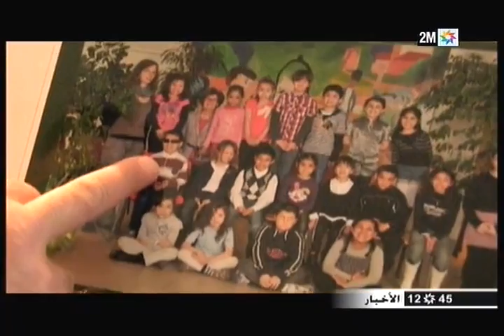جائزة الإملاء بفرنسا: تألق مغربي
حصل أنس الفيلالي، التلميذ المغربي المكفوف الذي يعيش في فرنسا، والذي يبلغ من العمر 11 سنة، على الجائزة الكبرى في الإملاء بالفرنسية